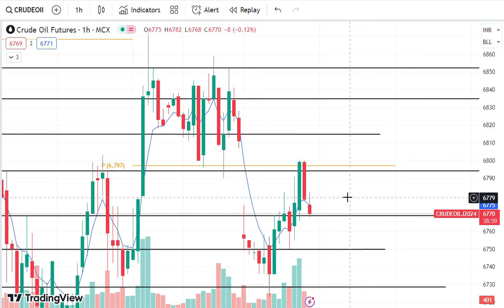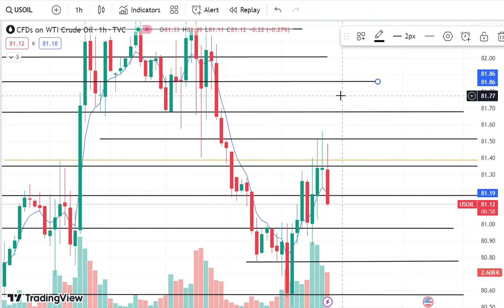Crude Oil Trading | Crude Oil Prediction for Today Thursday 28 March 2024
Crude oil trading for Thursday,
Crude oil trading for 28 March 2024,
crude oil today prediction,
crude oil Thursday prediction,
WTIUSD,
USDWTI,
USOIL,